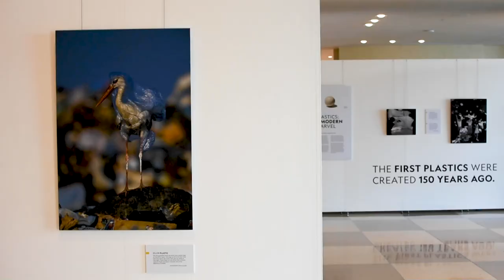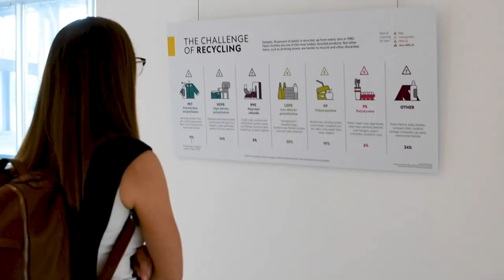Na ONU, Whoopi Goldberg inaugura exposição “Planeta ou plástico?”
A atriz e comediante Whoopi Goldberg esteve junto a centenas de convidados na abertura de uma exposição na sede das Nações Unidas em Nova Iorque para combater a poluição por plásticos de uso descartável. O evento é uma parceria entre a ONU e a National Geographic.